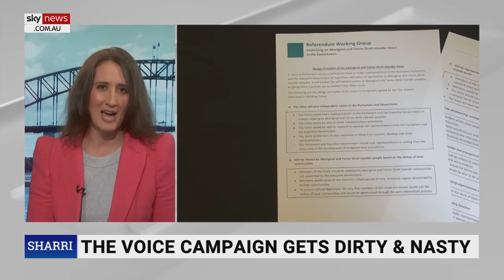Marcia Langton accusing No campaigners of ‘racism’ is her 'deplorables moment'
Sky News host Jenna Clarke says Marcia Langton's comments that the 'No' campaign is based on racism or stupidity is her “deplorables moment”.

Indigenous campaigner Marcia Langton has accused No voters of opposing the Voice to Parliament due to campaign tactics based in “racism” and “sheer stupidity” at a forum in Bunbury, Western Australia.

“Professor Langton has spoken out about those comments … she doesn’t think the majority of Australians are racist but she does think that the No campaign is basing a lot of their fact in racist tactics,” Ms Clarke said.

“It was interesting that Professor Langton was front and centre, really pushing this message quite hard in the Bunbury region – it has a very diverse population.

“A lot of people would be very interested to see what someone of her calibre has to say.”